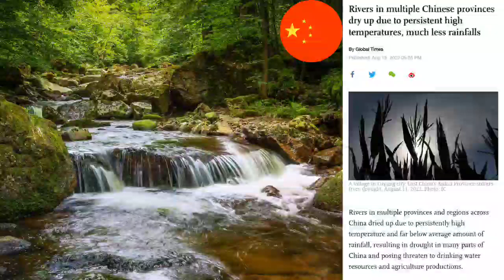CHINA'S RIVER RUNNING DRY WONDER WHERE THEY PLAN TO GET WATER FROM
China's river is also running out what are the odds all of this is happening